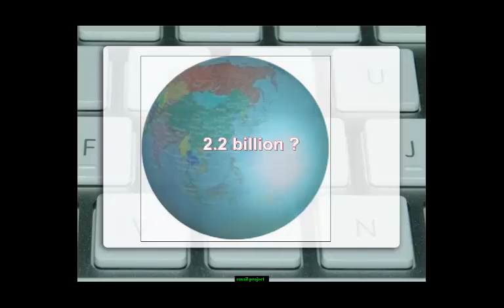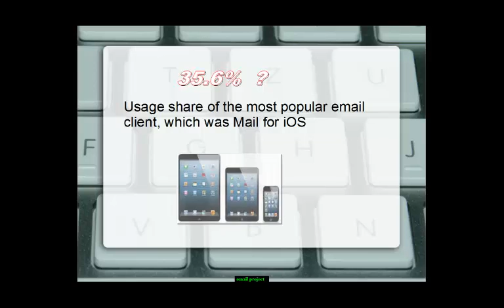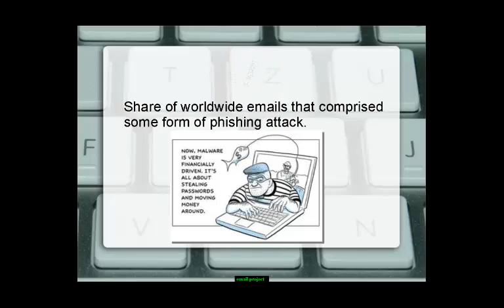email project on 2162013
This was a project done for freelance work on elance.com inside Open Office Impress, which is the quivalent to MS Powerpoint. I recorded this in Camtasia.